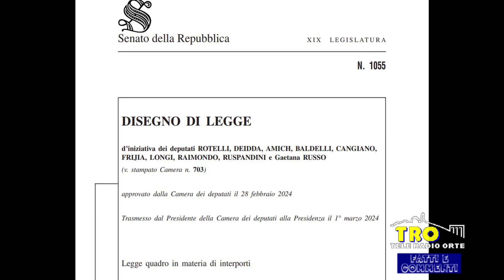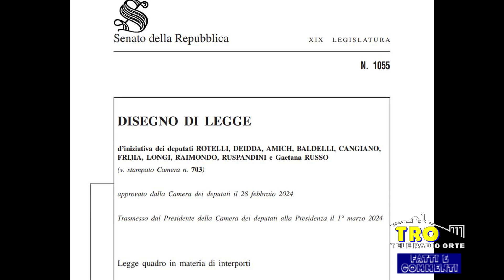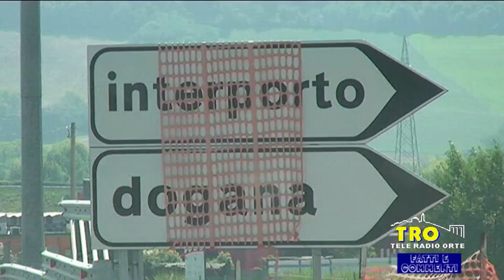Fatti e Commenti del 09/03/2024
Ospite in studio Marcello MARIANI già Segretario Generale UIR.  Hanno condotto Stefano STEFANINI e Gaetano ALAIMO